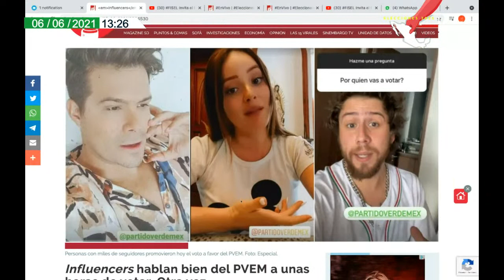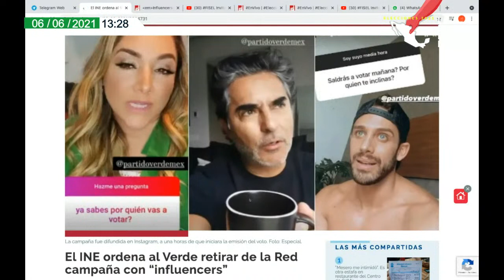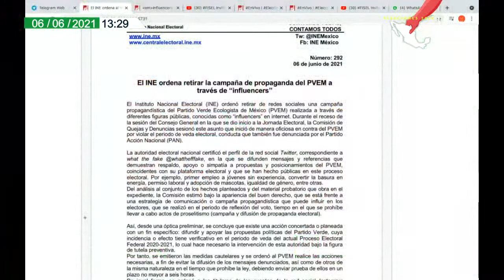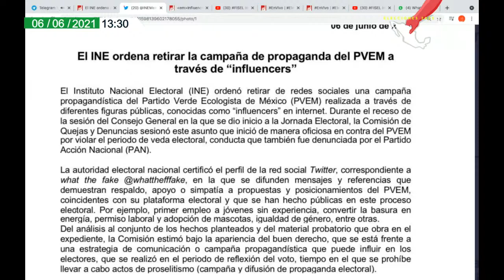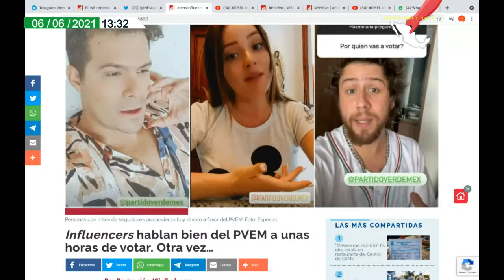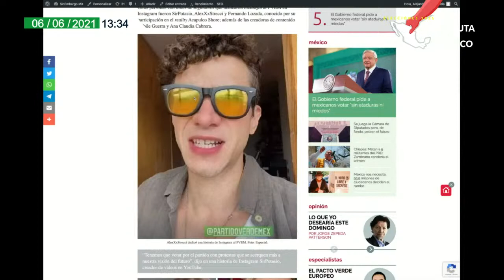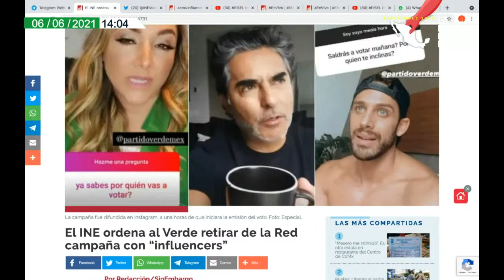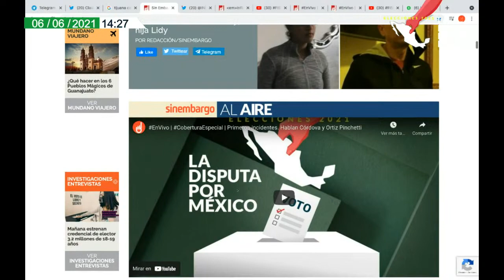Primeros incidentes. Hablan Córdova y Ortiz Pinchetti